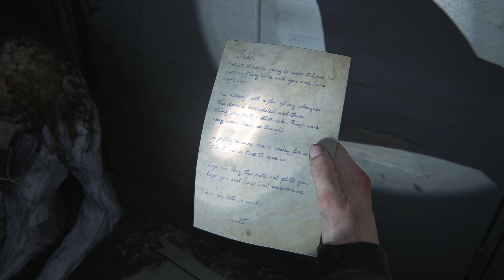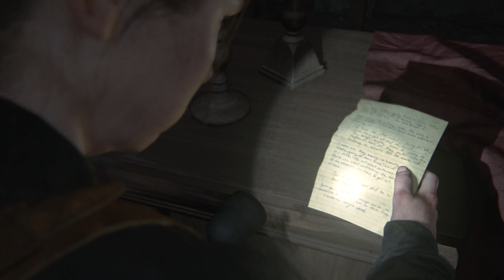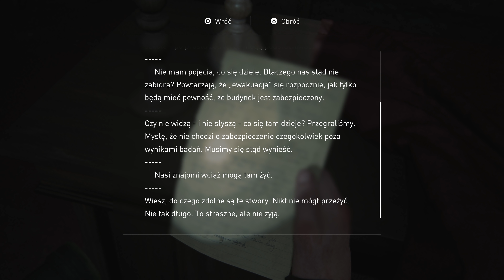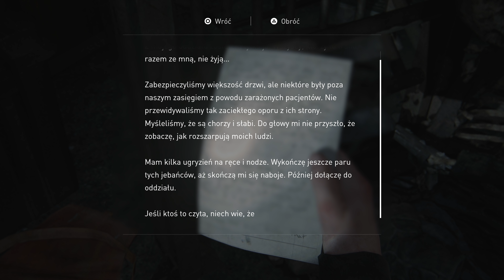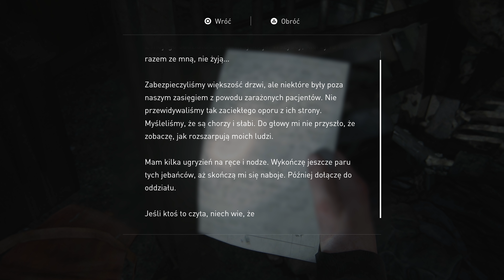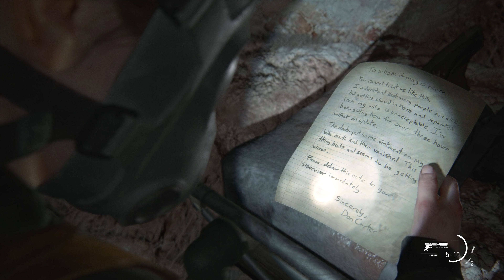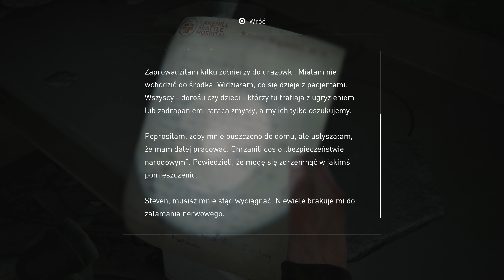The Last of Us 2 PL 🦋 #30 / odc.30 🐎 Szpitalna piwnica | TLoU Part II Gameplay po polsku 4K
I sekrety jakie tam skrywa... :)
Nazwa serii: Zagrajmy w The Last of Us 2 PL - PART II po polsku
Gatunek: fabularne, TLoU, zombie, przygodowe, humor, akcja
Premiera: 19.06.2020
Producent: Naughty Dog
Wydawca:  Sony Interactive Entertainment
Rozdzielczość / grafika: 4K (upscaling z 1440p30)
Polska wersja / spolszczenie: napisy - tak | dubbing – tak
Wersja na YT: PS4 Pro